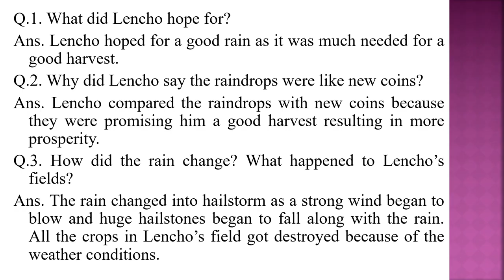class 10 lesson 1 A Letter To God IV